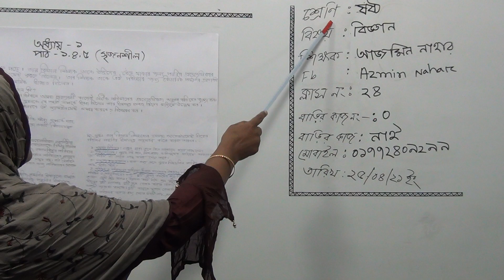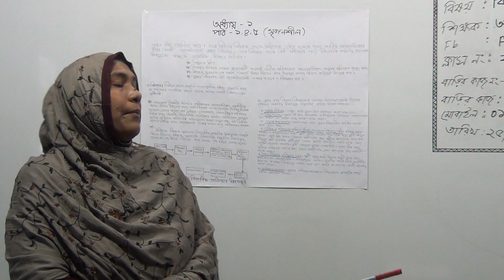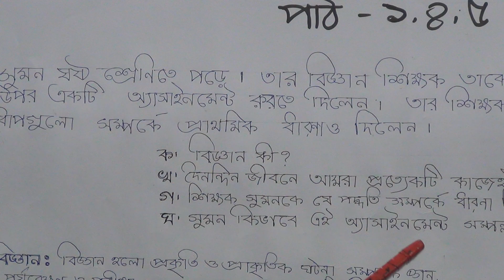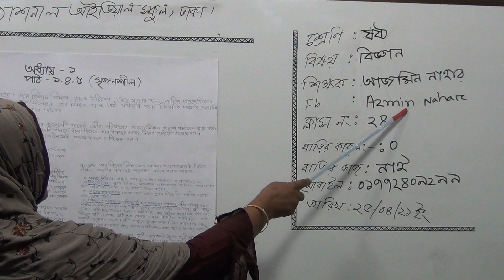ষষ্ঠ শ্রেণির বিজ্ঞান, ক্লাস নং-২৪, আলোচ্য বিষয়: অধ্যায়-১, পাঠ-১,৪,৫ (সৃজনশীল)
অর্ধবার্ষিক-২০২১
শ্রেণি: ষষ্ঠ
বিষয়: বিজ্ঞান
ক্লাস নং-২৪
আলোচ্য বিষয়: অধ্যায়-১, পাঠ-১,৪,৫ (সৃজনশীল)
শিক্ষক: জ. আজমিন নাহার